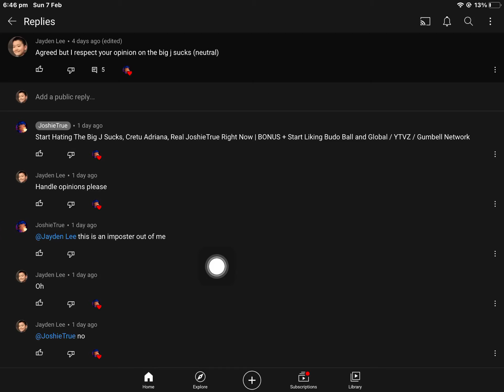Proof fake Joshietrue can’t handle opinions